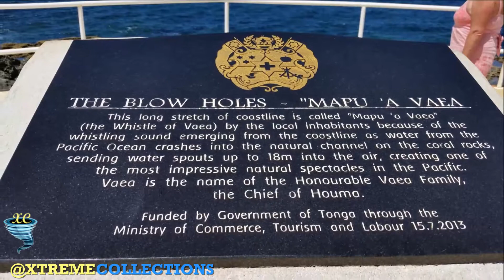Mapu'a 'a Vaea Blowholes in Tongatapu Island, Tonga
The Mapu a Vaea or "Whistle of the Noble" are natural blowholes on the island of Tongatapu in the village of Houma in the Kingdom of Tonga. When waves crash into the reef, natural channels in the volcanic rock allow water to forcefully blow through and create a plume-like effect. It is one of the highlights of the tours around the island of Tongatapu. "Vaea" is the name of the Honorable Vaea Family of nearby Houma.
Some of the most spectacular blowholes in the South Pacific can be found along the terraced coastline of south west Tongatapu. These blowholes stretch for 5km along the south shore of Tongatapu.
The western islands of Tonga are formed from coral reefs. Waves wash against the coral, the pressure from it wears a hole, causing the water to shoot up. They are best viewed on a windy day at high tide, when the maximum amount of water is forced up through natural vents in the coral limestone, forming geyser-like fountains of seawater.

Here you'll find not one blowhole, but hundreds of them along this three mile stretch of wild windswept coastline.

It is reputed that one of the ancient Chiefs of Tonga spent his hours meditating over the blowholes and listening to the whistling of the waves - hence their name - 'Mapu'a 'a Vaca' meaning 'Chief's Whistles'.

In geology, a blowhole is formed as sea caves grow landwards and upwards into vertical shafts and expose themselves towards the surface, which can result in quite spectacular blasts of water from the top of the blowhole if the geometry of the cave and blowhole and state of the weather are appropriate.

Geologists believe that blowholes where created by volcanic flow, shaping a cavity which was then eroded by sea water. Another theory claims that a blowhole is a stage in the erosion of cavaties originally created by freshwater once above sea level. Sea waves, according to this theory, entering a cavity will splash upwards on the cavity walls, and together with the strong air currents entering and leaving the cavity will erode the rock and create a blowhole in stages. First an elongated cavity will be created, then upward shafts are added to the cavity. When the erosion creates a cavity in the upper end of the existing cavity the blowhole phenomenon is received. Finally a crack is created releasing more of the air at lower pressure, loosing the blowhole effect, until the cavity roof is completely eroded and opened first into an arch and then into a stack.

The basic physics which are thought to explain the blowhole phenomenon are a large cavity with an opening under water and a 'spout' - a small opening to the air at the end of a shaft. When entering the cavity, water compresses the air, causing a secondary wave which leaves through the 'spout' followed by a burst of water and air. When leaving the cavity, the water is delayed by pressure at sea on the one hand and low air pressure in the cavity on the other, because the spout cannot let air in at the speed of the outbound water. The air filled from the 'spout' creates another secondary wave, this time outwards bound, which then pushes the water out in an action similar to the spurts of water when emptying a bottle, after air had been permitted in..

No known research has ever been done modeling or excavating blowholes.